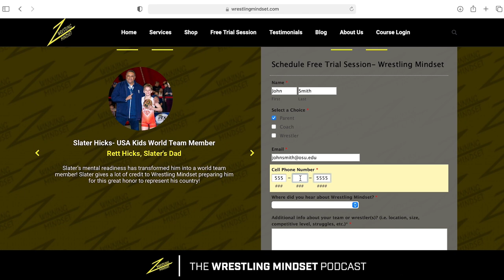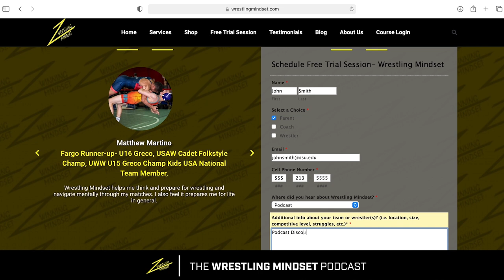How to Wrestle More Aggressively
Many parents/coaches complain their kid isn’t AGGRESSIVE enough (in sports, not life!). The most successful athletes, students, business people are AGGRESSIVE and RELENTLESS. You need to take chances and calculated risks to succeed. You have to be willing to put it on the line. In business it’s called being TACTFULLY TENACIOUS.

Our program teaches people how to develop the KILLER INSTINCT (metaphor!) and compete fearlessly- fair and square and by the rules. Never compromising morality for victory.

Whatever your sport/profession/vocation, this video will help you FLIP THE SWITCH and FEROCIOUSLY get after your goals!

Timestamps:

01:39 - Develop a Prematch Routine which includes drilling
09:16 - Develop an "Alter Ego"
19:59 - Focus on your Strengths
23:07 - Practice more Aggressively
27:19 - Weight Cutting?